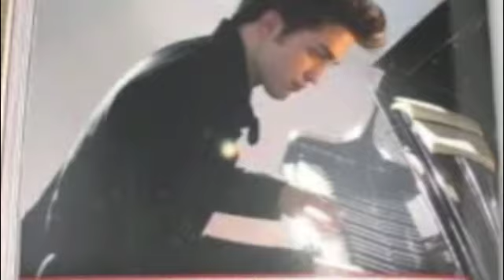Bella's Lullaby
This song is in Twilight and is played when Edward and Bella are in the trees and when Edward is playing the piano. Edward wrote this song for Bella.